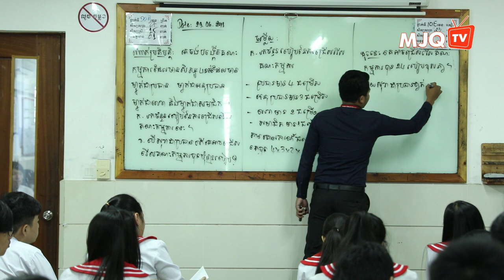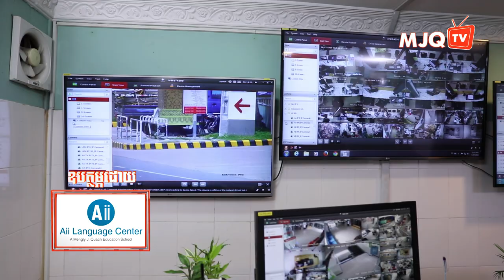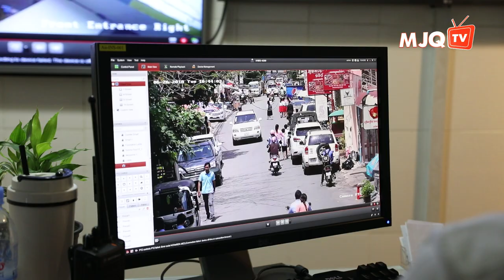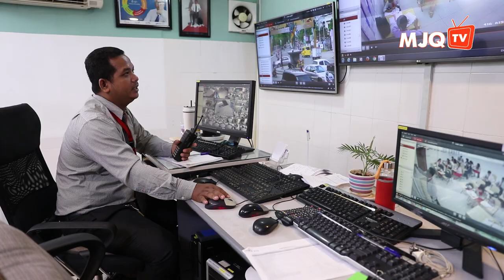លោកឧកញ៉ា គួច ម៉េងលី ថាសុវត្ថិភាពនៅជុំវិញសាលារៀន​គឺជារឿងអទិភាព​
មានប្រសាសន៍​ប្រាប់​សារព័ត៌មាន​ក្នុងស្រុក​មួយ​កាលពីពេលកន្លងទៅ លោកឧកញ៉ា វេជ្ជបណ្ឌិត គួច ម៉េងលី បាន​អំពាវនាវឱ្យម្ចាស់​ឬគណៈគ្រប់គ្រង​សាលារៀនទាំង​រដ្ឋនិងឯកជន ត្រូវ​ផ្តោតការយកចិត្តទុកដាក់​លើសុវត្ថិភាព​ជាចម្បង។ ចង់ដឹងកាន់តែច្បាស់​ សូមទស្សនាបទយកការណ៍!